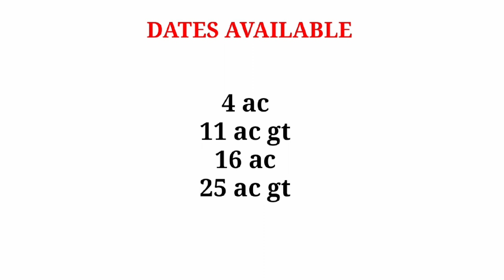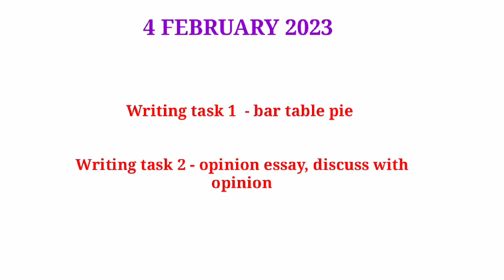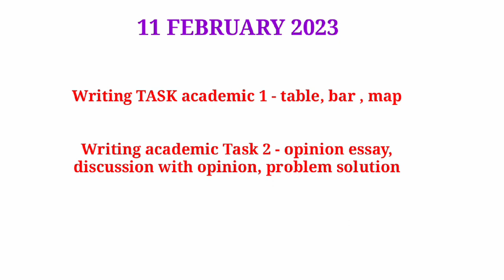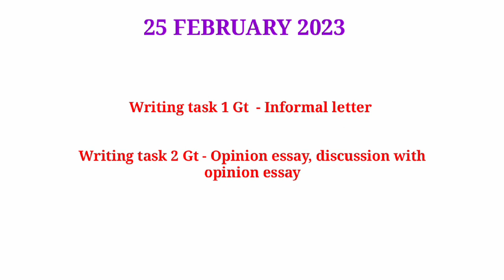which date is best for the ielts exam in February 2023 | February 2023 ielts exam prediction